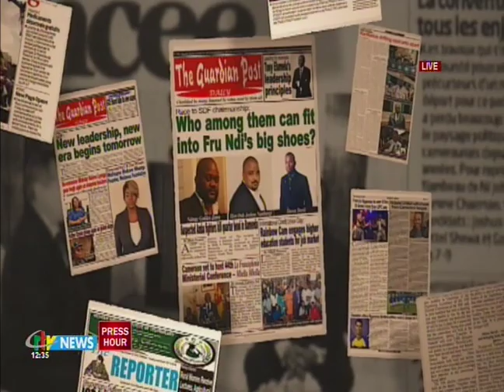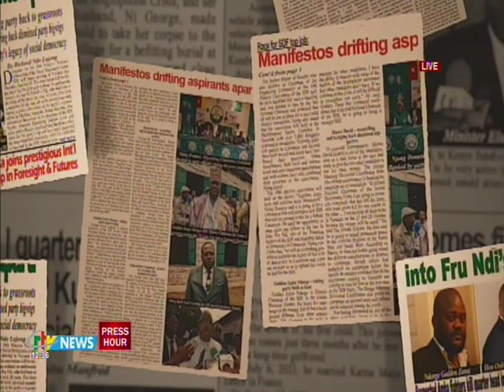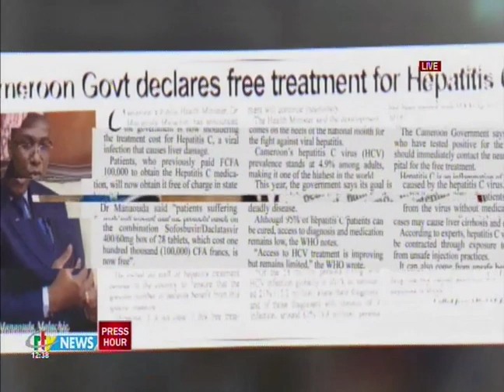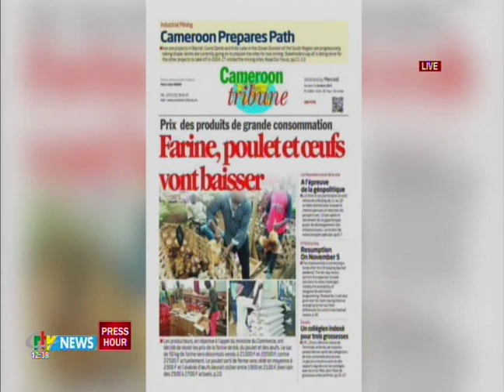PRESS HOUR DU 29-10-2023